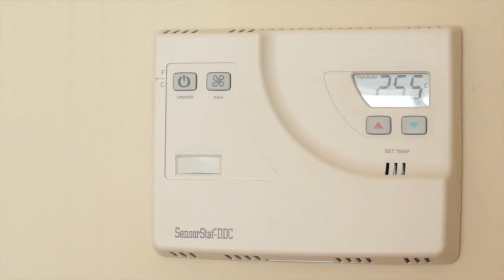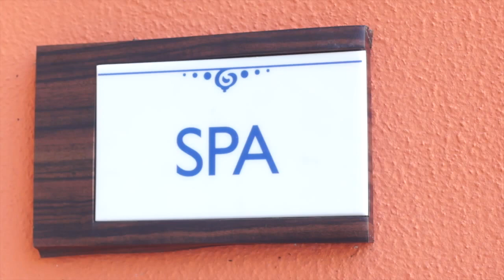Sunset Plaza Beach Resort | Puerto Vallarta Beach Resort